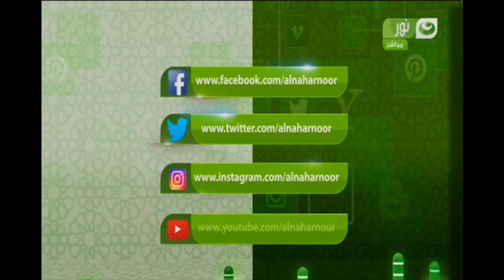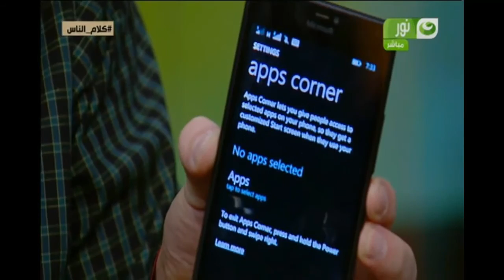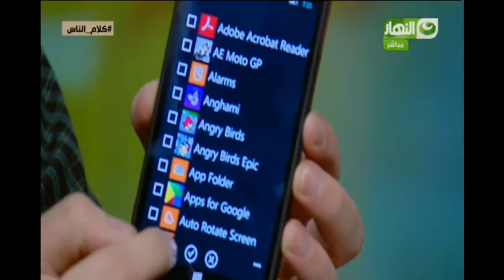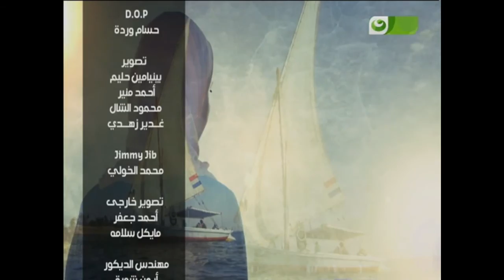برنامج كلام الناس| أزمة منتصف العمر| التكنولوجيا وأمن المعلومات| حلقة 9-8-2016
برنامج كلام الناس - 9-8-2016